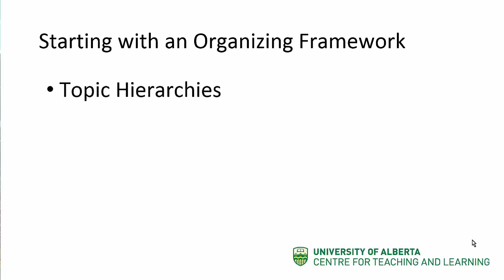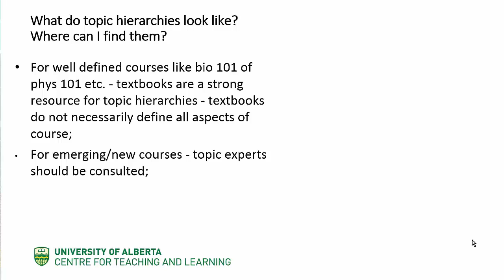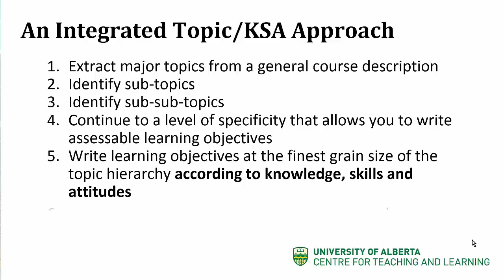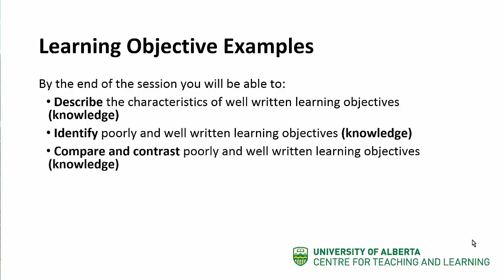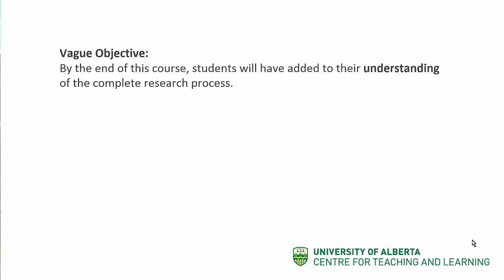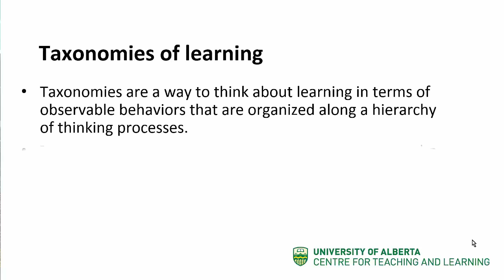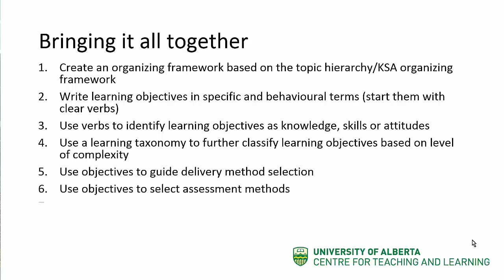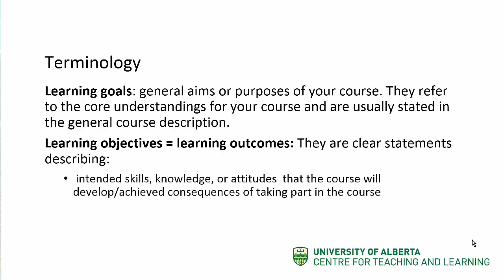Mdoule 2 Writing Learning Objectives Music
Learn to write good learning objectives.